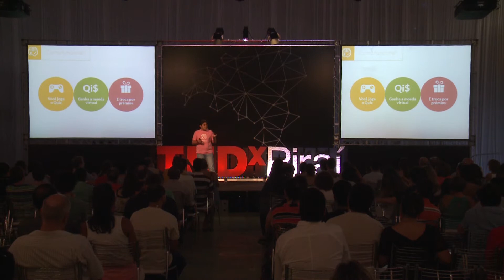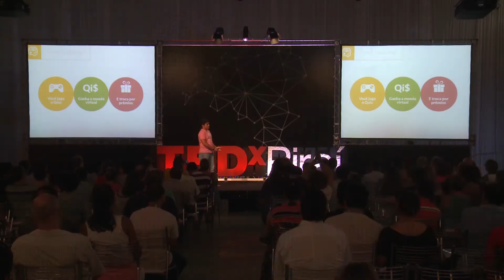Connecting the dots | Samir Iasbek | TEDxPirai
This talk was given at a local TEDx event, produced independently of the TED Conferences. Samir Iasbek deve ter dado um trabalho danado quando pequeno: odiava
estudar, não usava caderno e copiava nada do quadro negro. Mas da
primeira carteira, onde sempre se sentava, enxergou longe algo genial:
adorava aprender, só que do seu jeito! Todo dia ao sair da escola,
transformava a vida em sala de aula, acrescentando à lista de
materiais curiosidade, observação e paixão. Na garagem de casa, o
Steve Jobs de Juiz de Fora montou de carrinhos de rolimã à boate feita
com latas de óleo e um microsistem. Com os mesmos 20 anos, dois amigos
e a receita da venda do carro recém-comprado, criou a Qranio.com que,
assim como a Apple, tem a ver com o fruto proibido do paraíso: o
conhecimento. Na plataforma gratuita de jogos online, venceu o desafio
de tornar o aprendizado divertido, converter conhecimento em prêmios.
Só podemos conectar os pontos olhando para trás: fundada em outubro de
2011, a Qranio.com tem hoje mais de 1 milhão de usuários, está em 117
países, tem mais de 14 milhões de perguntas respondidas e entregou 10
mil prêmios. Tá bom pra você Steve?

O empreendedor de Juiz de Fora, uniu a paixão por tecnologia e o MBA em Gestão de Negócios e Marketing para criar a Qranio.com, plataforma gratuita de jogos online para tornar o aprendizado divertido. Cada resposta certa vale moedas para o usuário resgatar prêmios. Samir venceu dois concursos, acumula 990 mil cadastros, quase 14 milhões de perguntas respondidas e mais de 5 mil prêmios concedidos.